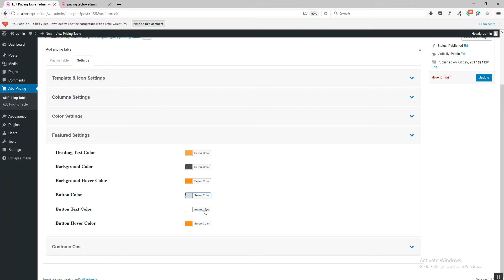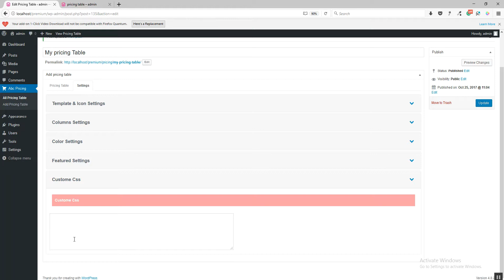Pricing Table WordPress Plugin - How to Configure Settings?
pricing table is a beautiful, simple and easy plugin for WordPress websites. This video is related to how to configure settings into plugin? Download the free and standard version of pricing table plugin from below link:

A WP Life Premium WordPress Plugins & Themes Market